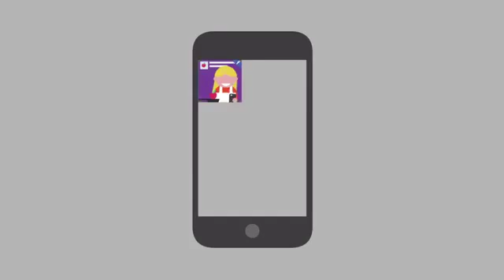November 16, 2015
for more inforation.